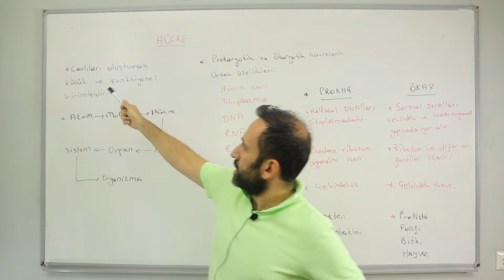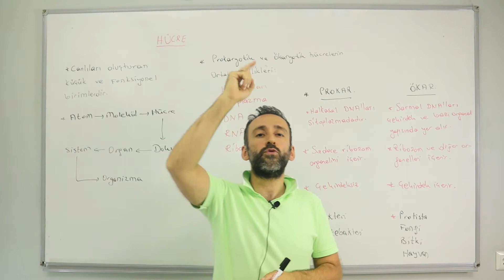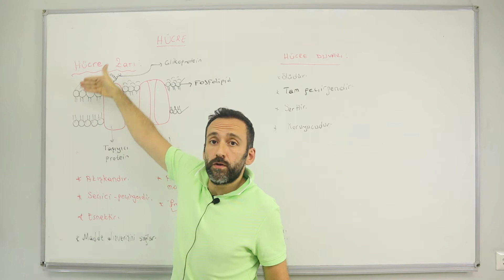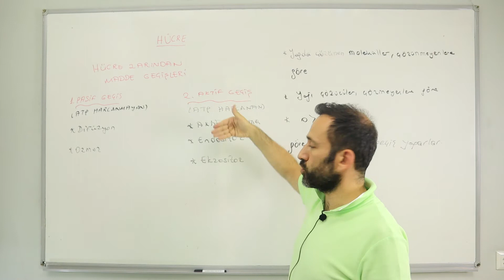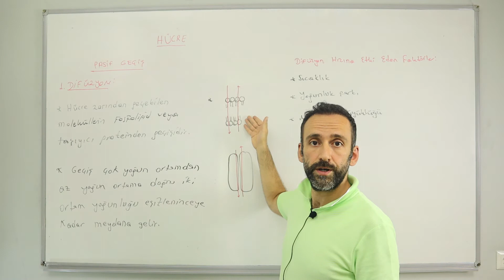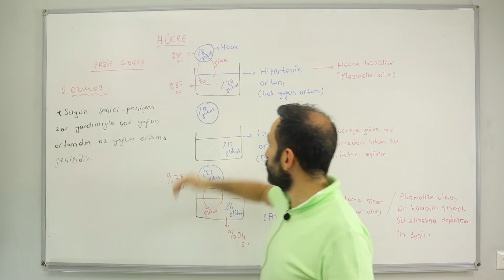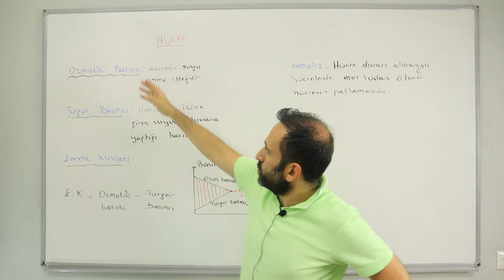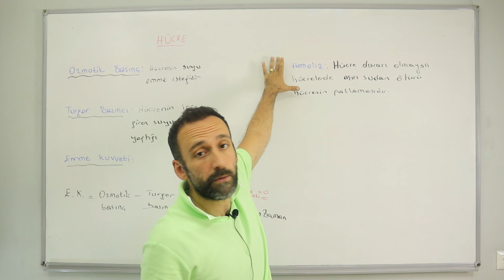TYT Biyoloji - Hücre Bölüm 1 I TYT Kamp 2022